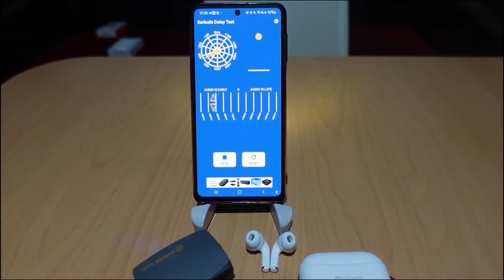ANC ve Şeffaf Mod Bu Fiyata!! Atongm Air 10 Pro Bluetooth Kulaklık Kutu Açılımı ve İncelemesi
Bu Videomuzda Atongm Air 10 Pro Anc Aktif Gürültü Azaltma özelliği bulunan, Bluetooth Kulaklık incelemesi ile karşınızdayım. Kablosuz şarj ile uyumlu olan model hem IOS hem de Android de çalışabiliyor. Üstelik bulunduğu fiyat aralığı 700-800 TL ile tam bir fiyat performans ürünü. Apple aiirpods'a aktif gürültü engelleme işleviyle en yakın ve en iyi ses kalitesi.    Keyifli izlemeler.

🔔 Bildirimlerin gelmesi için "ZİLİ" (🔔) açmayı unutma...

👇 SİZİN İÇİN SEÇTİKLERİM 👇
Teknoloji: 💻
Teknoloji Oynatma Listem:
💻 A101'DEN UCUZ OYUNCU KULAKLIĞI ALDIM! PİRANHA 2145 GAMİNG HEADSET ÇEKİLİŞ VAR!
💻 7000 TL'YE! MASAÜSTÜ BİLGİSAYAR TOPLADIM!
💻 JAMES DONKEY 112C GAMİNG FARE VE JD900 MOUSE PAD İNCELEME
💻 Ring Light Led Işık Kurulumu! Wonderlust 10" Youtuber Ring Light
💻 Game Power Mei RGB 7.1 F/P Efsane Mikrofonlu Oyuncu Kulaklığı
💻 Evde Ucuz ve Kaliteli Soft Box Yapımı!

Challange: 👬
Challange Oynatma Listem:
👬 ERKEKLER VS. KADINLAR TABU OYNADIK! 1.BÖLÜM
👬 ERKEKLER VS. KADINLAR TABU OYNADIK! 2.BÖLÜM
👬 ERKEKLER VS. KADINLAR TABU OYNADIK! 3.BÖLÜM FİNAL!

Vlog: 🎥
Vlog Oynatma Listem:
👉 ATOM TOST SİPARİŞİ | TADIYORUM 2 | SÜRPRİZ SONLU w/ TOSTÇU EROL
👉 ÇİĞ KÖFTECİ ALİ USTA | TADIYORUM 3 | w/ Ali Usta
👉 YENİ KİMLİK KARTI BAŞVURUSU YAPTIM!

Arabalar: 🚗
Arabalar Oynatma Listem:
🚗 Peugeot 206 CC Türkiye 🇹🇷 🇹🇷 🇹🇷 🇹🇷 BOLU 2019 YAZA VEDA BULUŞMASI -1. BÖLÜM
🚗 Peugeot 206 CC Türkiye 🇹🇷 🇹🇷 🇹🇷 🇹🇷 BOLU 2019 YAZA VEDA BULUŞMASI 2. BÖLÜM
🚗 Cabrio Arabalar ile 1 Gün Geçirmek! PEUGEOT 206 CC TÜRKİYE Alaplı-Kdz.Ereğli Buluşması

Kullandığım Ekipmanlar:
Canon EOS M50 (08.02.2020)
Mifrak WE 10 Pro
SjCam SJ4000 Wifi
Rode VideoMicro Mikrofon (8.2.2020)
Boya BY-M1 Yaka Mikrofonu (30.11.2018)
Takstar SGC-598 Shotgun Mikrofon (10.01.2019)
Zhiyun Smooth Q Gimbal
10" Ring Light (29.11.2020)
Soft Box
Led Işık
Tripod (4 adet)

Selam ben Cafer! Henüz buralar dutlukken 2011 yılında başladım video atmaya daha sonrasında iş güç telaşı derken ara verdim. Tekrar Youtube'a döndüm ve vlog, müzik, online oyun, ürün kutu açılışı, teknoloji ile ilgili videolar paylaşıyorum.